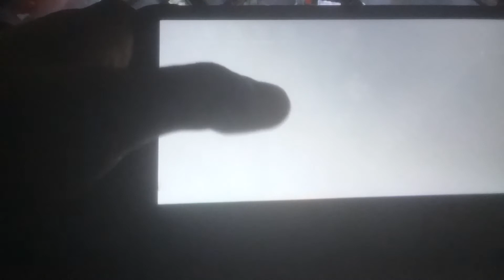Horrorfield Killer Wall Glitch(Bunker)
hey guys hope u guys enjoy this glitch imma look for any other spots in the game